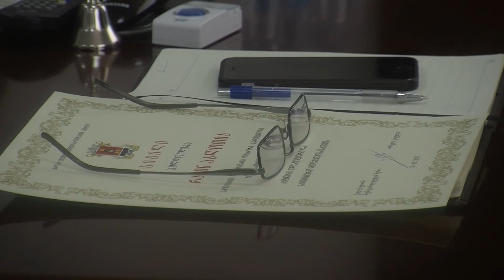ფოთის მერმა რამინ აბლოთიას მადლობის სიგელი გადასცა 30.05.17